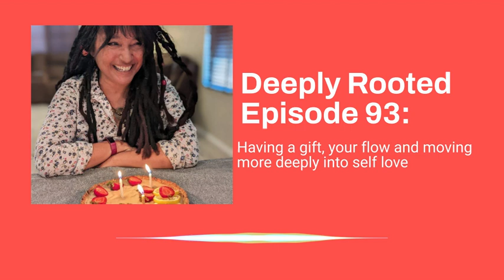Deeply Rooted Episode 93: Having a gift, your flow and moving more deeply into self love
This episode is a mixtape of three stories that focus on gift vs practice, moving more deeply into self love and ways to recognize your flow. Find all the work that I do on Instagram under @robin_norgren. Show notes: the creative habit by Twyla tharpe, white hot truth by Danielle Laporte and deepen the way you live your life by Robin Norgren.

This episode is a mixtape of three stories that help you think more deeply about revolution vs evolution, the values of an edited life and how rationalization can kill all this good potential. Find my work on Instagram under @robin_norgren. Show notes: the fire starter sessions by Danielle Laporte, awaken by Priscilla shirer and the war of art by Steven pressfield.

Robin Norgren, M.A. is an Artist, Author,  Montessori Primary teacher and Art Teacher living in Mesa, Arizona. She is the owner of Josey's Art School, a company that teaches art classes in after school programs, community centers and birthday events in Arizona, California, Georgia and Virginia.  She is also owner and curriculum developer of Bright Child Montessori, a curriculum that offer a DAILY lesson plan to help you to run your Montessori classroom in a stress free and methodical way.

I truly believe that art is a vital component in our lives, promoting peace joy and a sense of connectedness to ourselves and with each other. My work builds a foundation that helps children develop coping skills for stress and anxiety which they will draw from time and again throughout their lifetimes. We offer opportunities for adults to play as well.

 Our mission is to ignite creativity in children and adults.